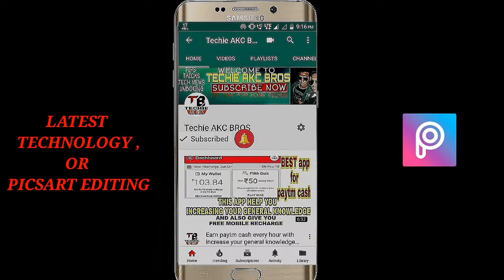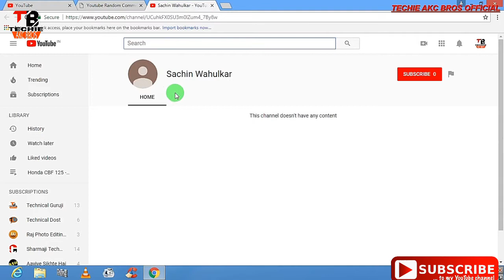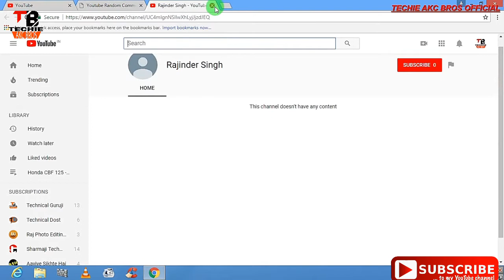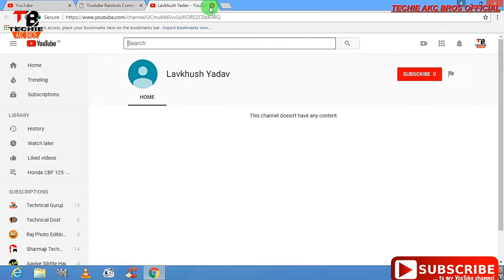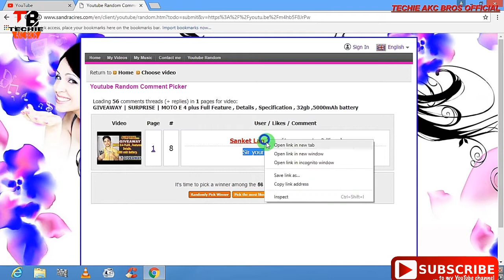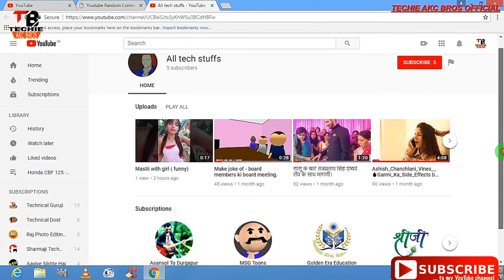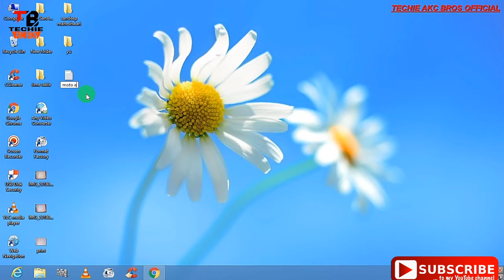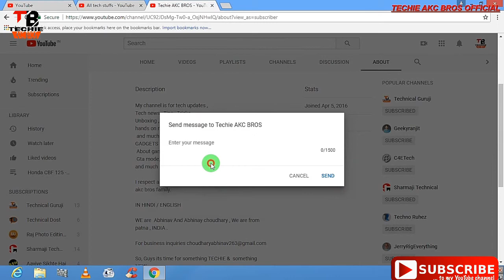Giveaway Result Announced | now check who is the winner of MOTO E4 plus, Congratulations to winner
MOTO E 4 giveaway result, giveaway result, giveaway result announced, MOTO E4 plus winner congrats,

Doston ISS video mein Maine aapko bataya Hai ki Maine giveaway ka result nikal Diya Hai Jo Tha MOTO E4 plus ka so ISS video ko pura dekhna aur sabhi ke saath share karna ,

IPL Cricket Fans Gift From Jio 251 Plan | Virtual Aaadhar I'd | WiFi At Rs 1 | Flipkart | Amazon.